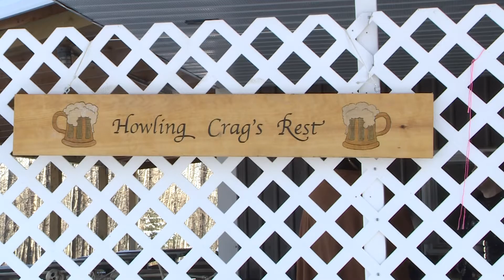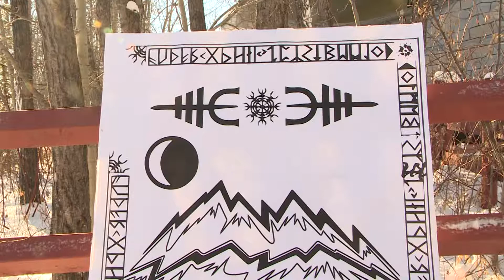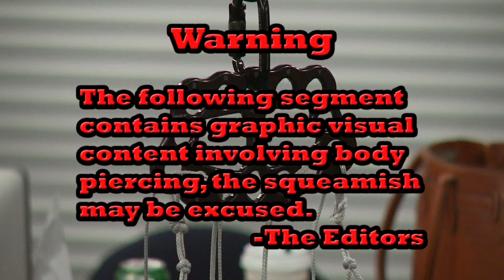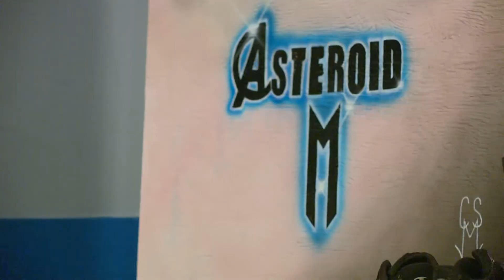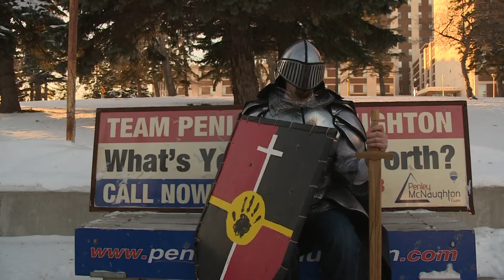Hero's Diva's and Hook's Final